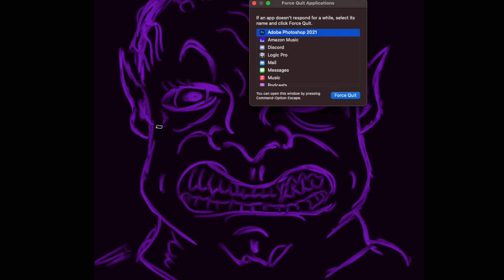purple face drawing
just drawing